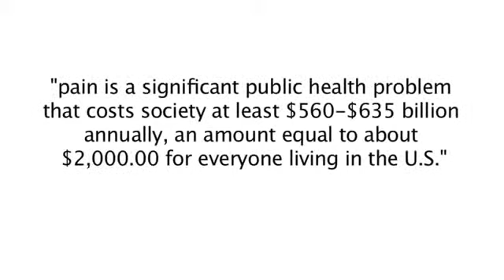Testimonials for Pain Relief